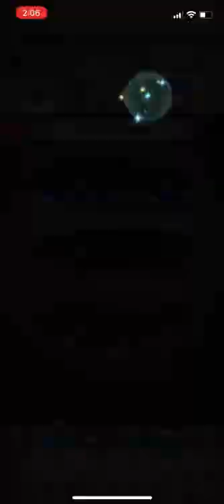Gonzalez Kindly Bandit Grand Hero Battle : Lunatic F2P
Hoy there everyone! The only one I need left on this year’s valentines banner is Lucina, but she doesn’t want to come home even though I got her fathers…

All units are 5 stars ⭐️

Eir’s skills are upgraded

No seals